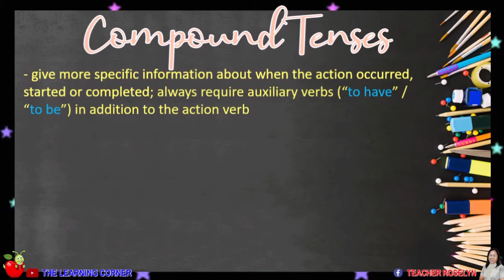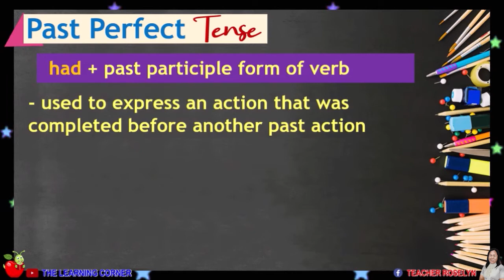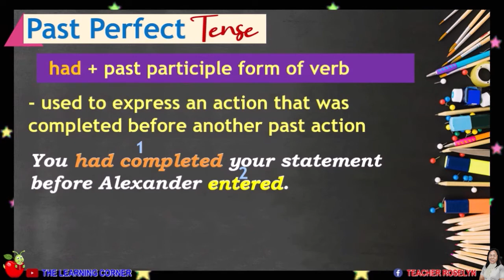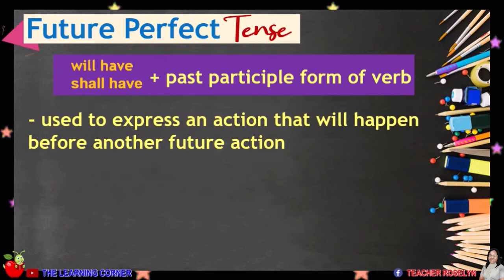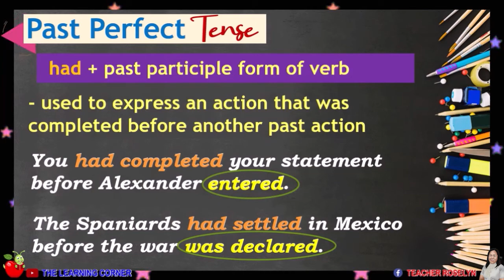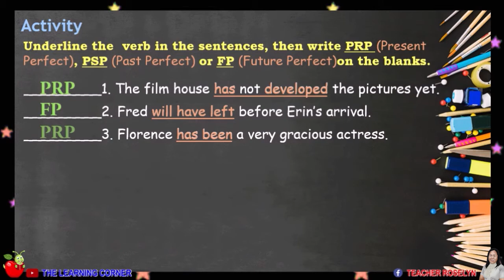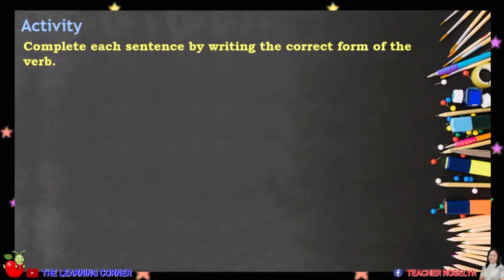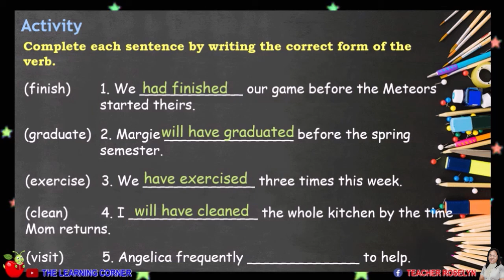Grammar: Compound Tenses (Present Perfect, Past Perfect and Future Perfect Tenses)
Compound tenses express completed action. There are 3 compound tenses - present perfect, past perfect, and future perfect tense.